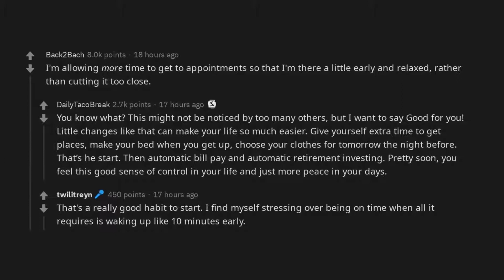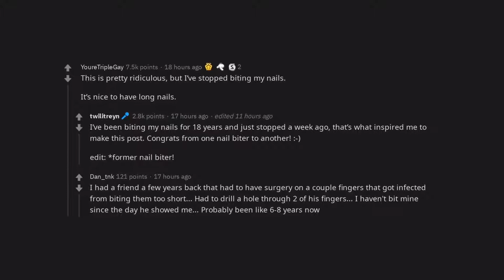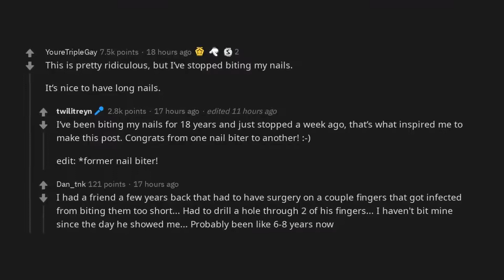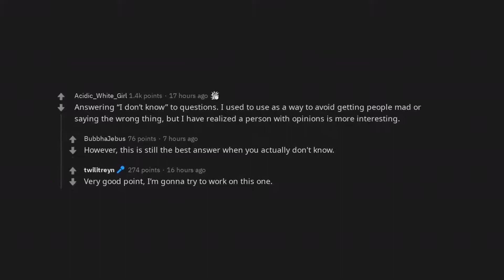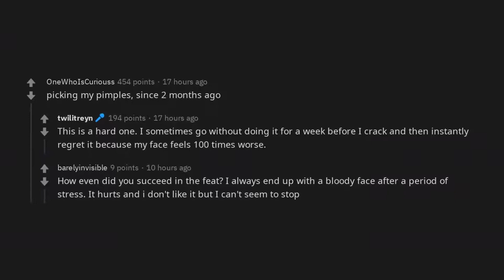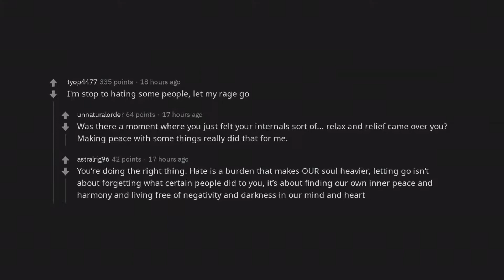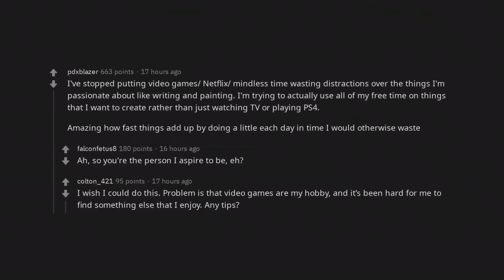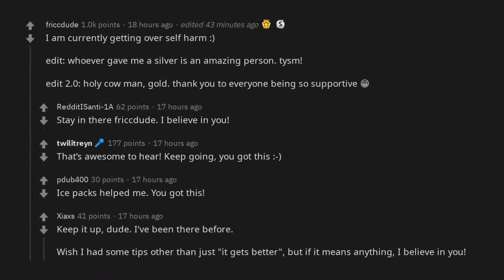What’s a bad habit that you’ve recently stopped? | /r/AskReddit